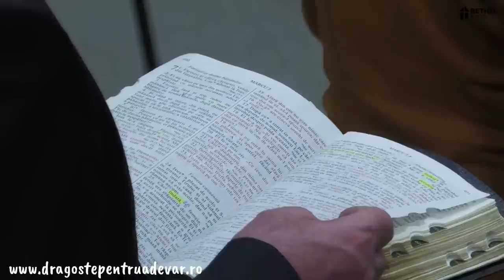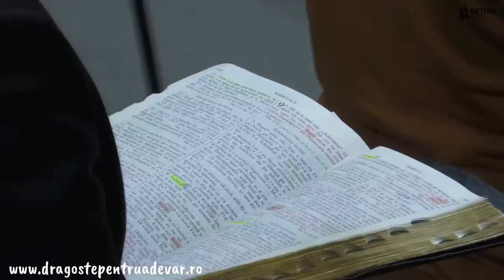Fănel Șuteu - Deschide-mi ochii inimii, Doamne!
Biserica Penticostală „El-Bethel” Tg. Mureș | 27 noiembrie 2022